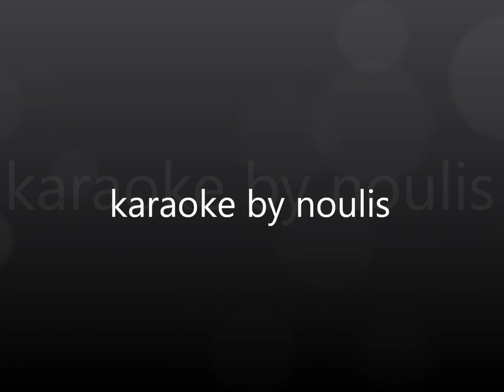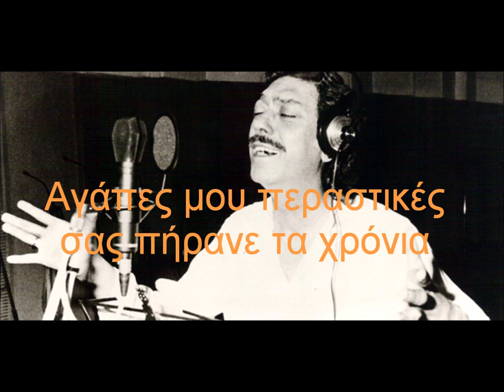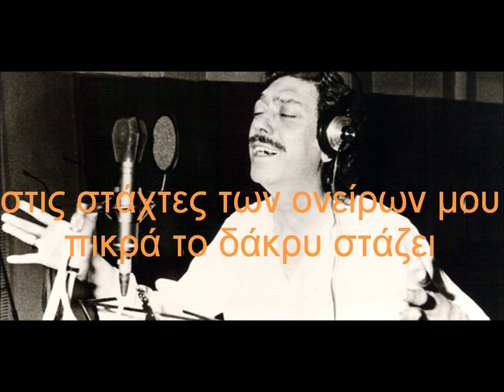agapes mou perastikes manolis aggelopoulos KARAOKE BY NOULIS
gine melos kai kane thn paraggelia sou karaoke!2011 new karaoke